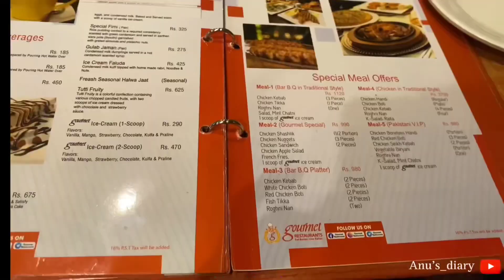Surprise for Lisha ❤️ | My Bestie | After Long Time | Meet up ❤️✨…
I am a YouTube Creator Anusha Khan
This is my Official Youtube Channel. Here you'll get my Vlogs, Informative Videos
Thanks!